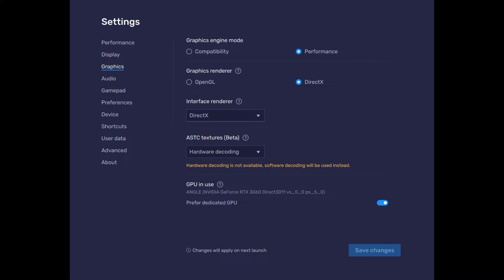Bluestacks issue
Game has screen tearing or some graphic issue when hitting mobs.
Game: Hunt royale
App: Bluestacks 5